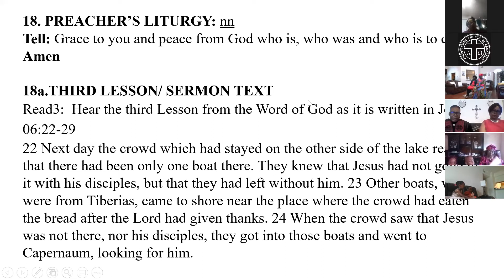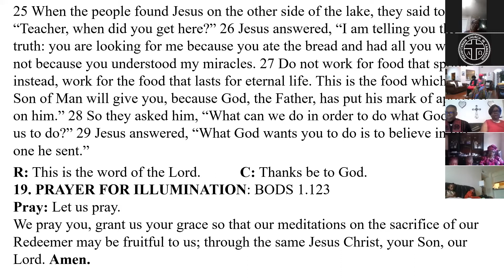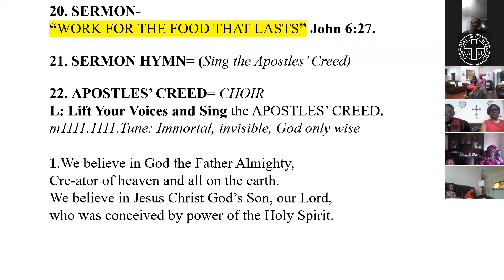Sermon: Work for the Food that Lasts - John 6:22-29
Sermon preached by Rev. Dr. Joe-Set Aji-Mvo at PCC USA Dallas online Zoom Service on Sunday, March 14, 2021, on the theme: Work for the Food that Lasts, taken from  John 6:22-2